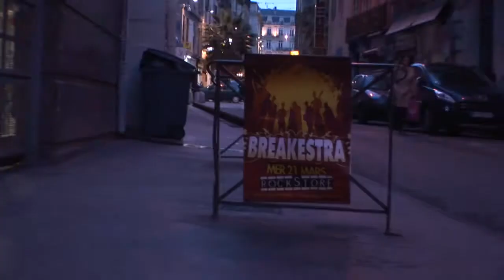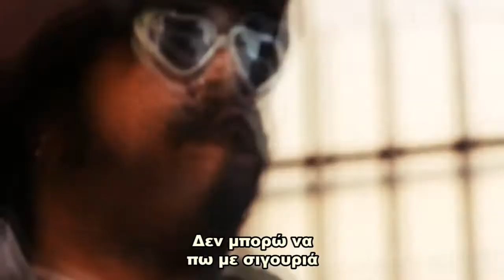Breakestra live @ Rockstore, Montpellier.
A reportage featuring Los Angeles funk band Breakestra at a concert at Rockstore in Montpellier. The feature was produced for the arts show "Simeio ART" and the Greek National Television.
interview: Evi Tsirigotaki
camera-sound-editing: Philippe Vu